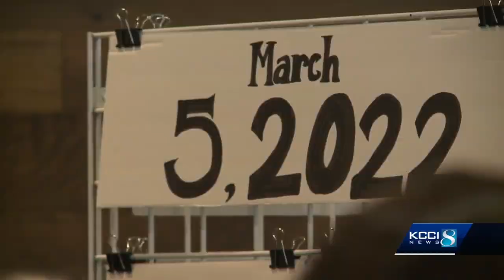Winterset Strong: Madison County community remembers the lives lost during a tornado one year ago